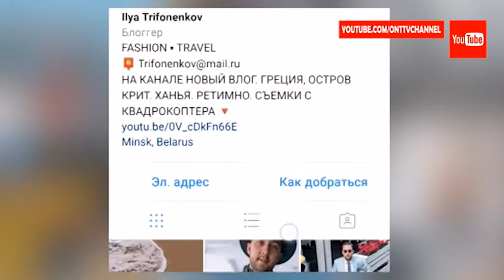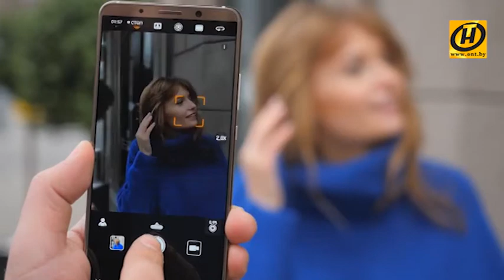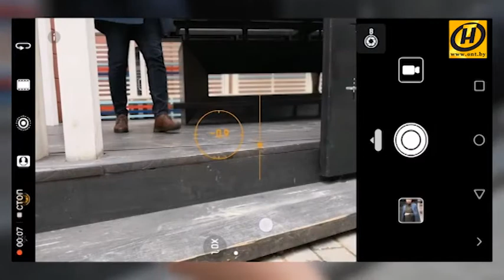Стрит-fashion фото на камеру смартфона | Insta Утро